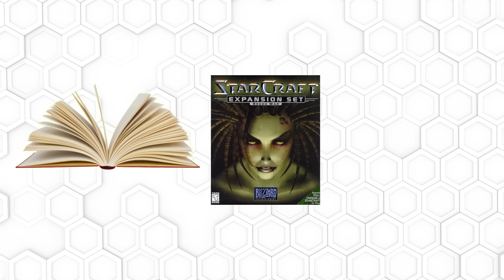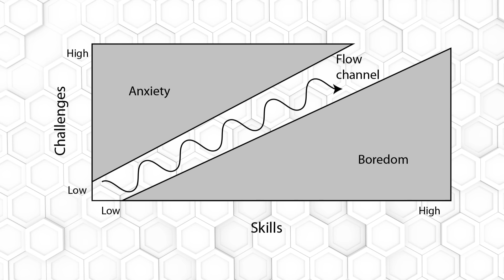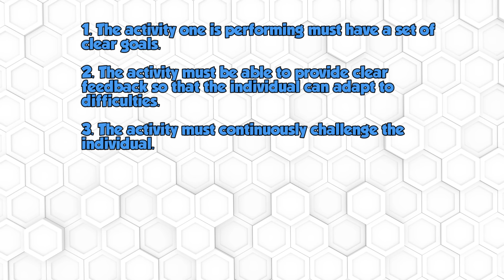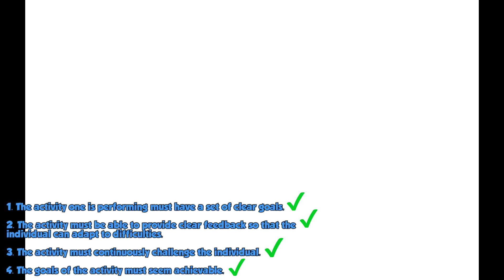Tiny Voices [Season 1, Episode 1] - Flow & Super Hexagon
In the inaugural episode of Tiny Voices, I tell you all about the Flow state and Mihály Csíkszentmihályi's criteria for entering the zone, and we relate all back to Super Hexagon.

If you have any type of photosensitvity issues pertaining to bright flashing lights and colors, be warned that this video features a lot of that.

Music Credits for Episode 1:
Makoto's Theme (Super Street Fighter 4)
The Main Theme of The Unfinished Swan
Stickerbrush Symphony (Donkey Kong Country 2)

Tiny Voices is a weekly gaming talk show where I hone in on a game-related topic and dissect it as best I can. The show airs here on the channel on Fridays at 10pm EST. Season 1 is a limited six-episode run -- it's essentially a pilot season so I can experiment with the format and find the show's groove. As such, don't be surprised to see the show's focus shift from week to week as I find my footing.